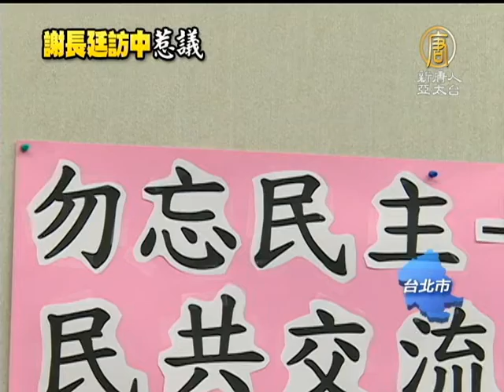【台灣新聞】謝長廷訪中 學者籲不應跨越民主底線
【台灣新聞】謝長廷訪中 學者籲不應跨越民主底線(NTDAPTV)
謝謝吳教授的分析。針對謝長廷訪問中國，期間與中共官員會面及言談內容涉及憲政議題一事。民間團體今天(9日)表示，政黨或政治人物都不能代表台灣人民與中共進行政治談判，並提醒台灣朝野政黨，凡處理兩岸議題，都不應迴避民主程序。【新唐人亞太台2012年10月9日訊】

謝長廷以個人名義前往中國，雖然並不是代表民進黨，不過因為臨時會見了中共官方代表，引起討論。民間團體表示，外界不應該將此行，鼓吹成「民共交流」，同時提醒政治人物與中國政權來往時，不應該跨越民主底線。

台灣守護民主平台協會會長 徐偉群：「我們今天會在這個地方提出所謂的底線，就是因為我們對於這個情況，雖然是模糊，但是我們是有擔心的，特別是從我的角度來看，謝前院長此行我們感覺不到，他在行程中有提到台灣的民主跟人權的基本價值。」

學者提醒，各政黨領袖如果對兩岸政策有主張，應該先跟人民溝通，並經由民主程序，取得人民授權及多數共識，再與對岸進行正式對話。

兩岸協議監督聯盟召集人 賴中強：「兩岸有很多問題要處理，確實大家要坐下來談，要化解彼此一些可能發生的衝突。但是這裡面有很多的差異要處理，政治、經濟、文化、民主、人權。對岸所設下的政治對話前提，國民黨在那邊敲九二共識的邊鼓，還有民進黨人所陷入的、某些民進黨人所陷入的這些迷思，我認為都是不必要的。」

謝長廷訪中 後續發酵，兩岸交流過程中，如何堅守民主價值，檢驗台灣政治人物的基本態度。